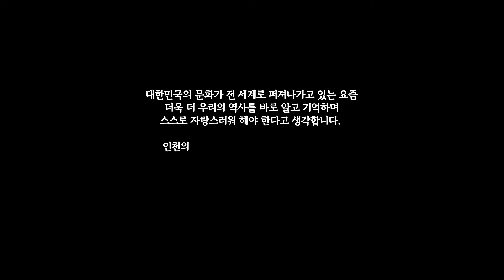연극 - "그날을 기다리며" 연습 / comming soon / 2021.10.31 대학로 열린극장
연극 그날을 기다리며 공연이 이제 보름정도 남았습니다.
매일 모여 막바지 연습에 몰두인 우리 배우님들 너무 멋지지 않나요~

공연은 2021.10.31일 오후3시 대학로 열린극장이구요.

연극 그날을 기다리며는
잊혀진 인천의 독립운동가들의 치열했던 삶을 다룬 창작극입니다.

대한민국의 문화가 전 세계로 퍼저나가고 있는 요즘
우리의 역사를 바로 알고 기억하기 위해 기획했습니다.

무료 공연이니 많은 관심 부탁드리며
다른 잊혀진 독립운동가들의 이야기에도 조금만 관심 귀울여 주시는 계기가
되시면 좋겠습니다!